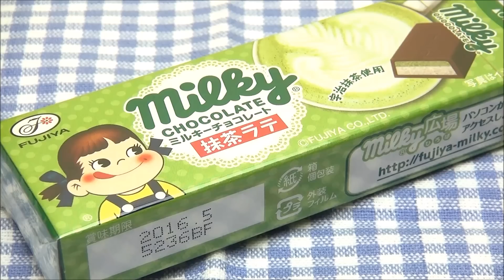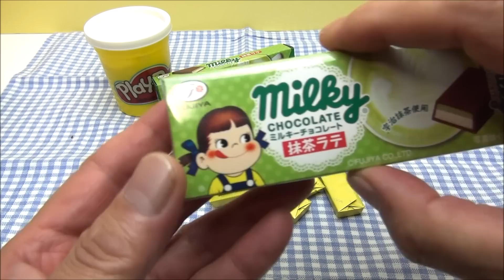ペコちゃん ミルキーチョコレート 抹茶ラテ ビッグサイズ Play-Doh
ペコちゃん ミルキーチョコレート 抹茶ラテ
プレイドーでつくってみました。
まちがって食べちゃいそうになりました！